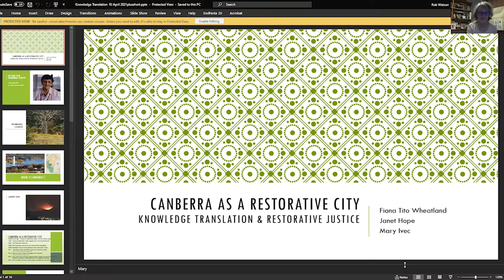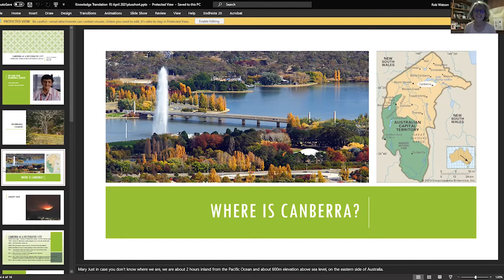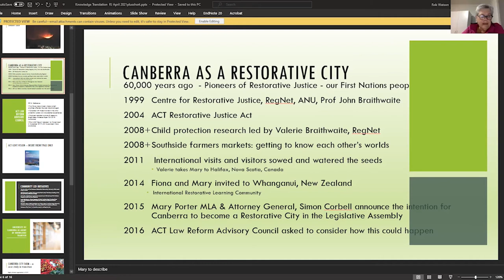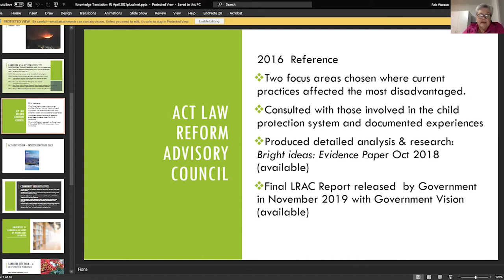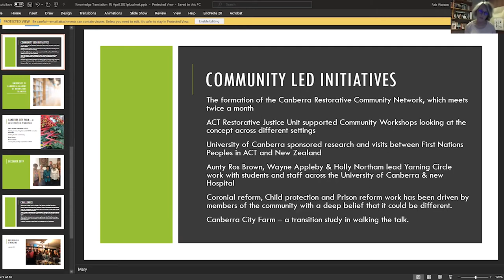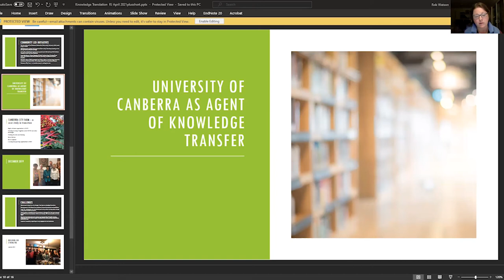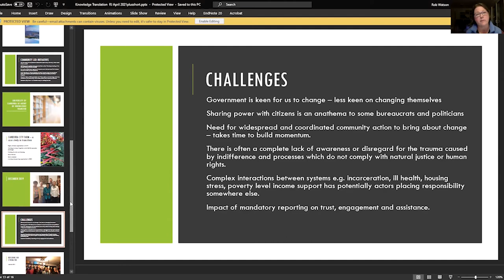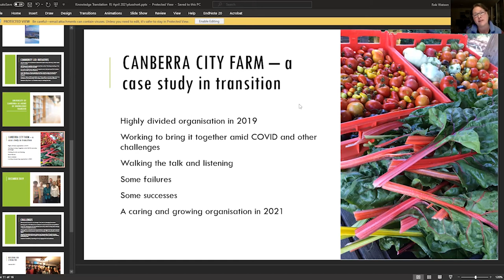IN CJ Vlog – Restorative Justice and the Dynamics of Knowledge Transfer Session One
IN-CJ hosted our second international webinar of this year on the topic of Restorative Justice. In this webinar we opened up a conversation about the dynamics behind the transfer of restorative justice knowledge across countries and sectors, by uncovering the systemic and cultural factors that foster the dissemination and sustainability of restorative justice ideas in different services, organisations and at various system levels.